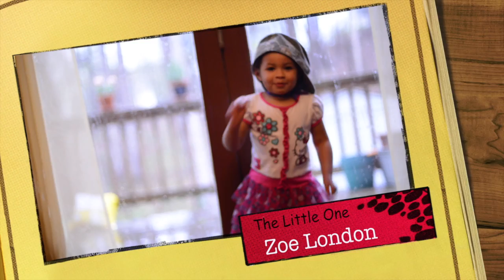Lazy Day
A short film about enjoying life as it comes. This compilation of the kids was originally shot as test footage try out some new equipment and techniques.